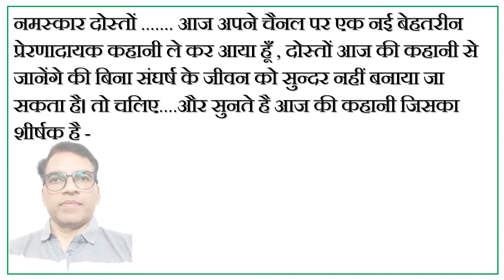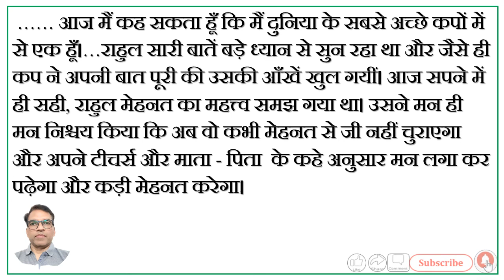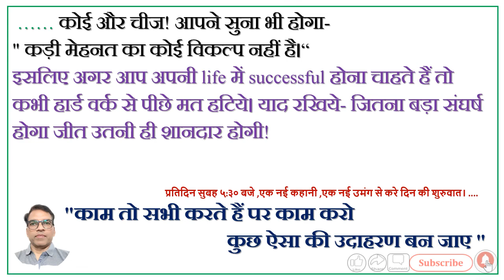# Motivational Story# संघर्ष का आकार किस बात पर निर्भर करता है?Motivational Video# संघर्ष का महत्व